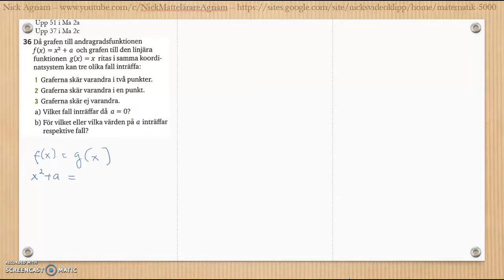Matematik 5000 Ma 2a Kapitel 3 Geometri Blandade övningar 1-3.1 - 51